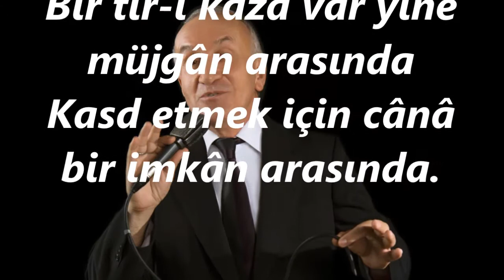Erol ARMUTLU-Bir Hâdise Var Cân İle Cânân Arasında (HİSAR BÛSELİK)R.G.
SOLİST:
*EROL ARMUTLU*
VİDEOYU YAPAN
*RECEP GAYRETLİ*
GÜFTE:
BESTE: SERVET YESÂRÎ BEY
USUL: CURCUNA
MAKAM: HİSAR BÛSELİK
Bir hâdise var cân ile cânân arasında
Kaldım yine bir âteş-i hicran arasında
Bir tir-i kaza var yine müjgân arasında
Kasd etmek için cânâ bir imkân arasında.